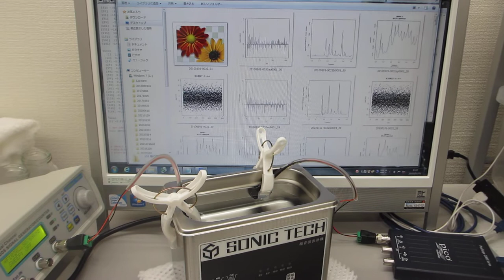超音波プローブ（1-20MHz 10W）の超音波洗浄器（42kHz 35W）への取り付けによる音響流制御実験（超音波システム研究所）